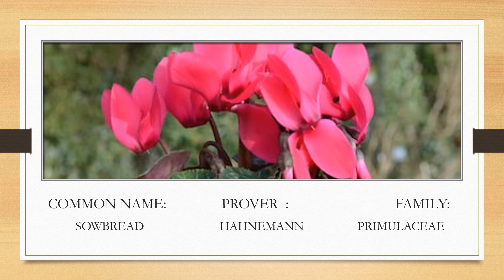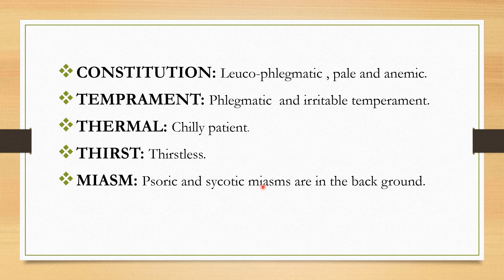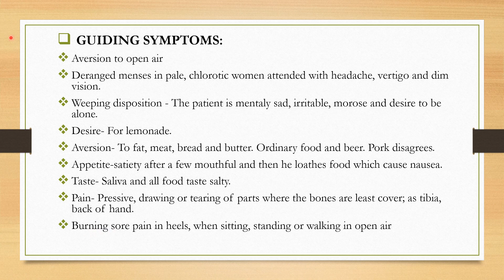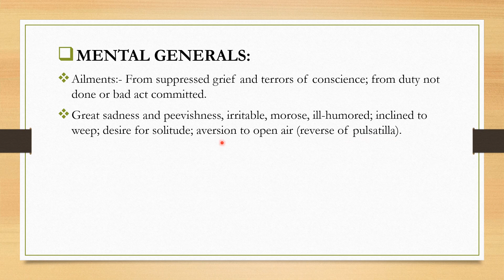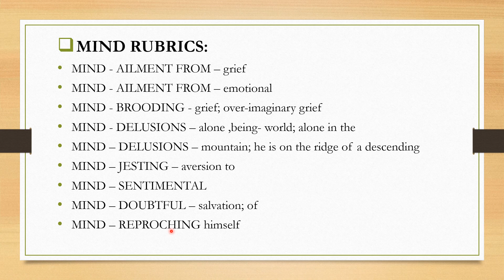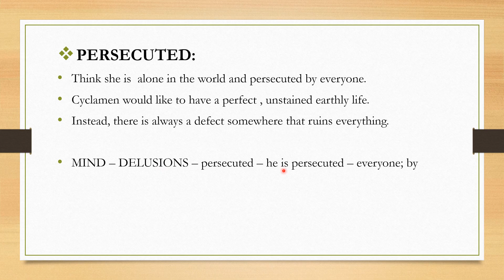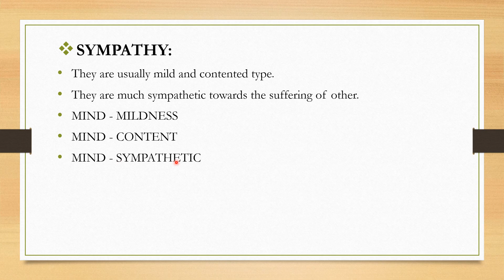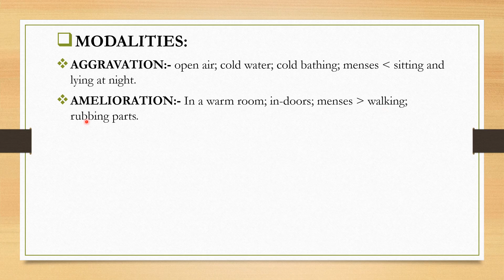CYCLAMEN EUROPAEUM HOMOEOPATHY MEDICINE. CONSTITUTION, GUIDING SYMPTOMS AND MIND RUBRICS IN DETAIL.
hello friends,
                         I have explained Cyclamen europaeum homoeopathic medicine with constitution, guiding symptoms and mental rubrics in detail.